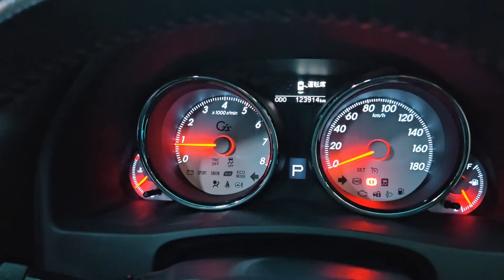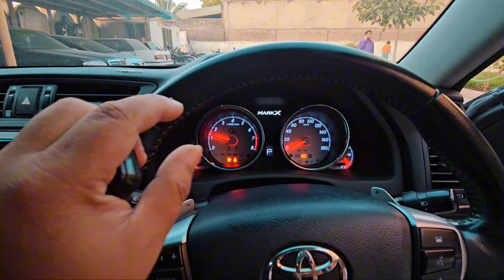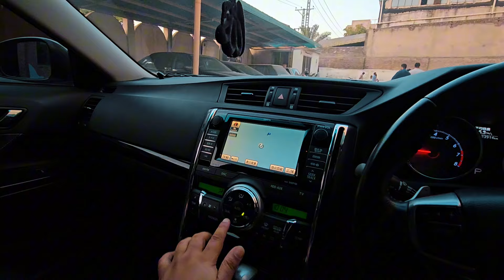Mark x 350s Same same But Different